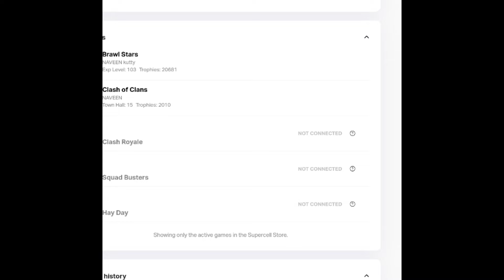GET 100 FREE GEMS IN CLASH OF CLANS (TAMIL)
In this video, I am going to show how to get 100 free gems.

If you thought, it was useful - keep supporting our content Thank you 🙏

Text Credit: Image by riandra on Freepik

Hello, Nanba Welcome, to Gaming Rascal